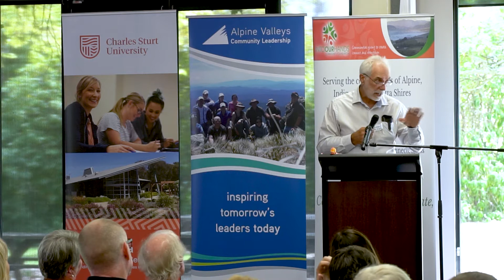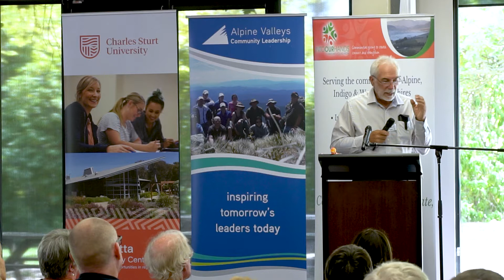Malcolm Hackett | Bushfire Forum: Our community supporting recovery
Leadership at a grassroots level is crucial to the recovery of communities and livelihoods affected by the devastating 2020 Summer bushfires.

Community leaders came together in Beechworth on Sunday, 23 February 2020 to apply their expertise, skills and ideas to the challenges and opportunities that the recovery will bring.